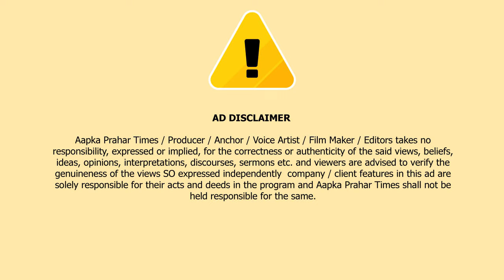ठाणे से चौकाने वाली खबर प्लाटिक थैली में ब-च्ची को घर के बाहर रखा || Islamuddin Khan